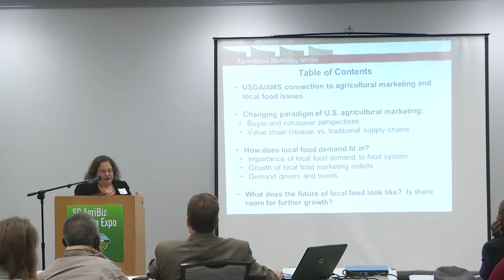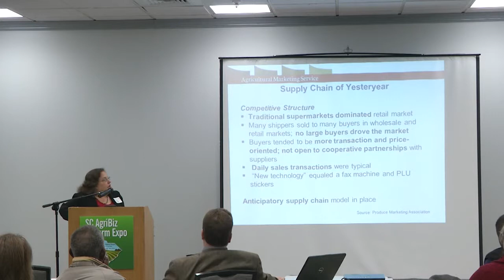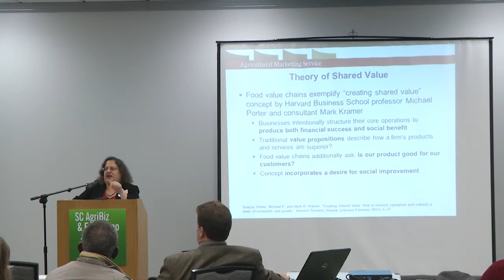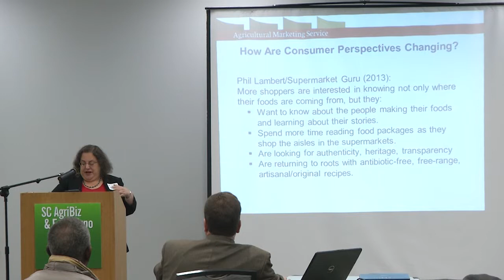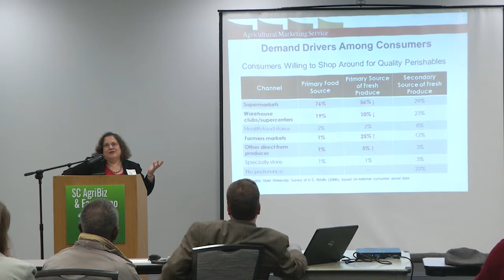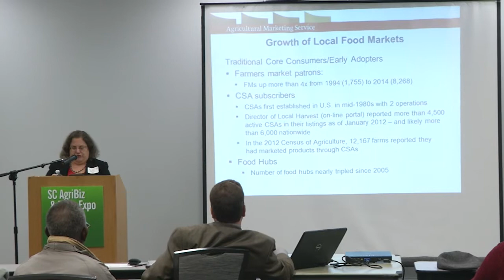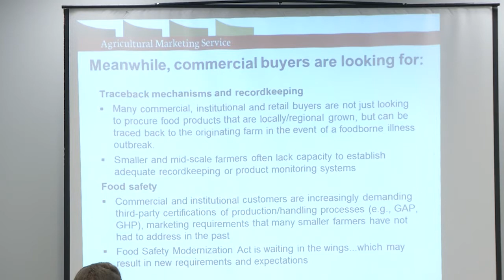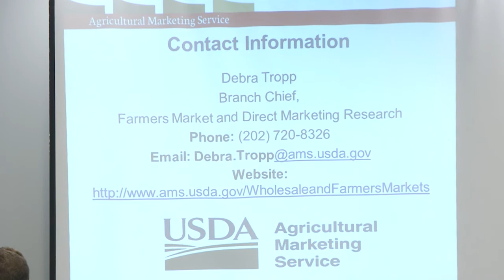Why Local Food Matters Symposium - SC AgriBiz & Farm Expo 2015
SC AgriBiz & Farm Expo 2015